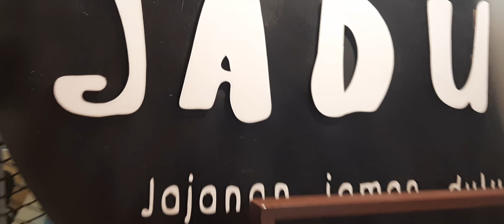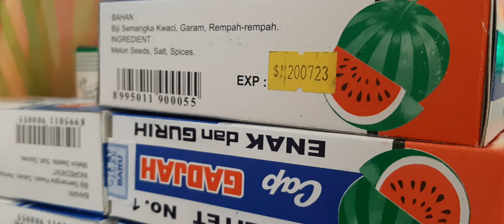Judal Jadul (Jajanan Jaman Dulu) di Mall Kota Kasablanka JakSel. Jhonsky